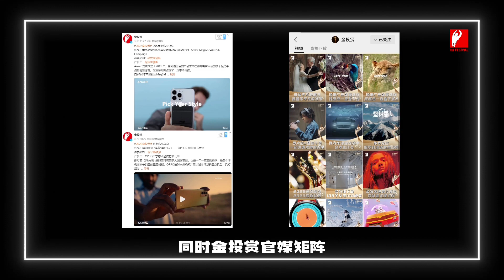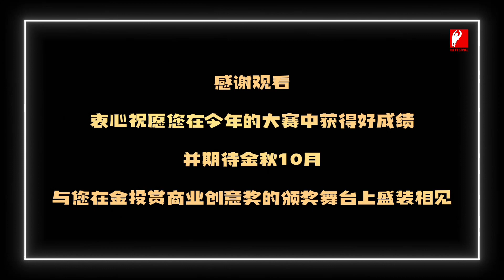2023 ROI Awards - winning benefits 獲獎權益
2023 ROI Awards 金投賞商業創意獎
Early bird submission period: April 15 - May 31
Regular submission period: June 1 - June 15
Extended submission period: June 16 - June 30

2023 ROI Awards Ceremony 金投賞商業創意獎頒獎典禮 Oct 13 Shanghai